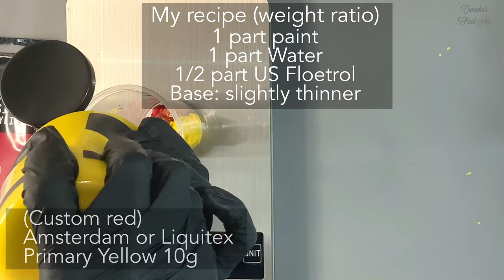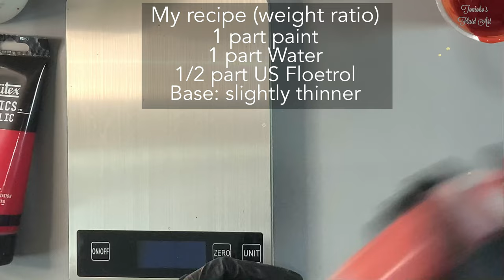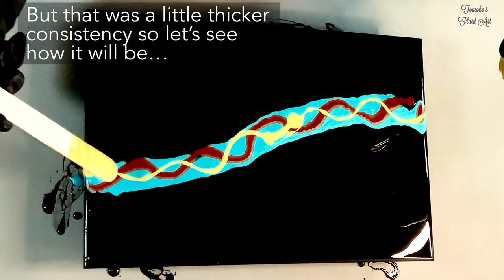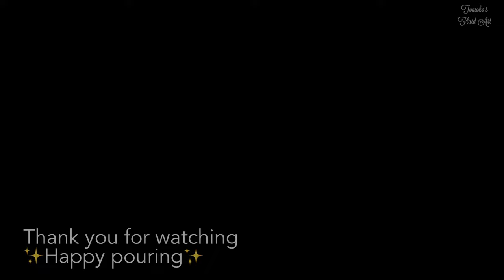(126)Mixing for Dutch Pour/Fluid Art/Abstract Acrylic Pouring/Acrylic Painting/Fluid Art Painting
I tried many different recipes for Dutch Pour and this recipe seems good for me!
Inspired and learning a lot from @Rinske Douna. I just tweaked her recipe (Base paint part) Thank her so much❤️
I always love her beautiful work😍✨

I did different recipe in past few videos and that was good too. Just a little different results☺️

💟(122) Dutch Pour with Cell Activator & Japan Red/Fluid Art/Abstract Pouring/フルイドアート/アクリルポーリング

(Products in Amazon Japan)
私がよく使用している材料や道具です😊

アムステルダム Titanium White

アムステルダム Oxide Black

ペベオ Iridescent Blue Green

ペベオ Irisescent Gold

リキテックス Primary Yellow 118ml

リキテックス Primary Yellow  400ml

リキテックス Cadmium red deep hue

リキテックス レッドオキサイド

回転台 Turn table

ヘアードライヤー Hair dryer

ミニブロワー Muni blower
ミニブロワーはダイソーのブルーのパソコンキーボード用ブロワー(¥500商品)が全く同じ商品の色違いです。

USAフロートロール(サイズ大 ) Floetrol Gallon

USAフロートロール(サイズ小) Floetrol Quart

ブルームテクニックに使用するオーストラリアフロートロールはeBay で購入しています。

🌟日本の皆さんへ
ベースに使用しているArtist’s Loftは日本では高価なので、他のアクリル絵の具でも大丈夫です。

「Amazonのアソシエイトとして、Tomoko Fluid Artは適格販売により収入を得ています」

いつもチャンネルをサポートして頂きありがとうございます😊🙏

0:00 先頭
0:01 Dutch Pour and My mixing
0:45 (Custom Red) Liquitex Basics Cadmium Red Deep Hue 5g
0:52 (Custom red) Red Oxide 5g
0:58 (Custom red) Amsterdam or Liquitex Primary Yellow 10g
2:34 Pebeo Iridescent Blue Green 10g
4:07 Pebeo Iridescent Gold 20g
4:27 US Floetrol 10g
4:50 Artist's Loft Soft Body Black
5:05 Artist's Loft Soft Body is a little thinner than tube paint
7:47 And cover the colors for making beautiful flow